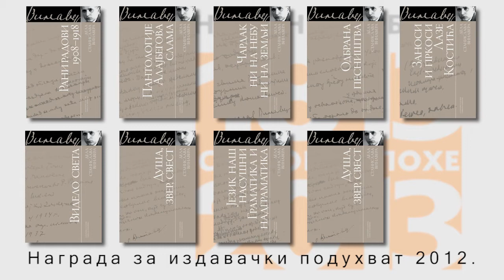Izdavački poduhvat 2012. godine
Нова признања: Винаверова дела -- издавачки подухват године!
25. Октобар 2012.

Петог дана актуелног сајма књига у Београду у сали „Слободан Селенић"додељенe су традиционалне годишње награде, а Награда за издавачки подухват године припала
 је Делима Станислава Винавера, у издању Гласникаи Завода за уџбенике, које је приредио уредник Гласникове библиоткеКњижевне науке, култура и уметност -- проф. др Гојко Тешић.

 Уредница ових издања је Милка Зјачић Аврамовић. Досад је објављено девет од предвиђених 16 књига. У првом колу објављени су Рани радови, Пантологије -- Алајбегова слама, Чардак ни на небу ни на земљи, Одбрана песништва, Заноси и пркоси Лазе Костића, Видело света, Душа, звер, свест, Језик наш насушни -- Граматика и надграматика и Београдско огледало.
У образложењу жирија наводи се да је „прво коло дела Винавера у девет томова збир на једном месту окупљених песама, прича, есеја и записа који су прикупљени захваљујући вишедеценијском приређивачком труду и залагању нашег најбољег познаваоца Винаверове литературе, Гојка Тешића". У уторак, 23. октобра, Гласник је на актуелном београдском сајму књига званично представио прво коло Дела Станислава Винавера. Том приликом, говорећи о разлозима због којих је четири деценије утрошио у можда највећу животну причу која се зове Станислав Винавер, Тешић је казао да је реч о чудотворцу српског језика, највећем српском Европејцу и највећем европском Србину.

 Жири у саставу Новица Милић (председник), Невена Милић, Ирена Јаворски, Дејан Илић и Златко Паковић узео је у обзир целокупну издавачку продукцију на српском језику изложену на овогодишњем сајму. Они су доделили признања у више категорија.

 Тако је, после неколико година паузе, поново додељена и Награда за најлепшу књигу, и то Лексикону архитектуре и уметничког занатства Слободана Малдинија у издању Гласника.
 Специјално признање 57. Међународног београдског сајма књига добила је Издавачка кућа Градац из Чачка, због укупног вишедеценијског доприноса у области издаваштва. На челу ове куће налази се Бранко Кукић, један од Гласникових уредника.

 Према оцени жирија, издавач 2012. је Издавачка кућа Федон из Београда, којој је признање додељено „због конзистентне и промишљене уређивачке концепције и поштовања највиших стандарда у превођењу и приређивању књига",наведено је у образложењу жирија.
 За Дечју књигу године изабрана је књига Српске народне бајке за децу XXI века -- издање Чаробне књиге.